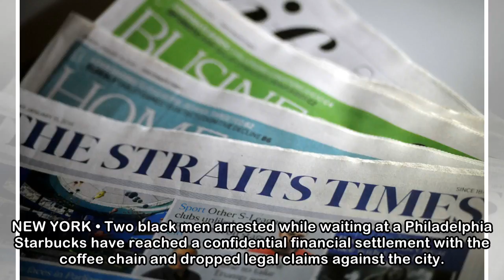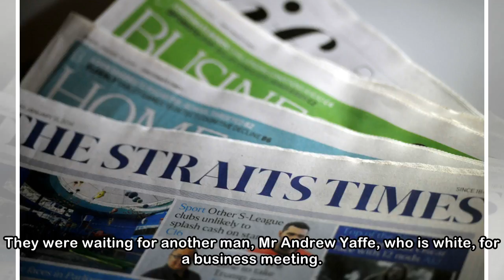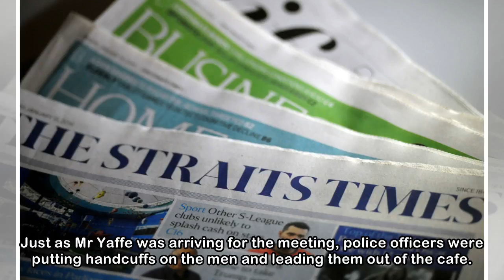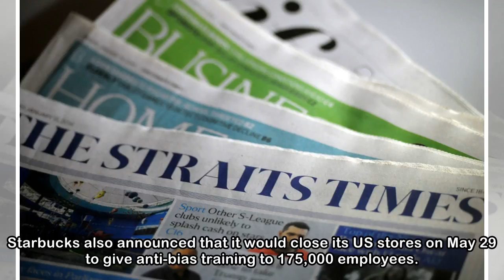Duo arrested at Starbucks settle with city and coffee chain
NEW YORK • Two black men arrested while waiting at a Philadelphia Starbucks have reached a confidential financial settlement with the coffee chain and dropped legal claims against the city. The city a...